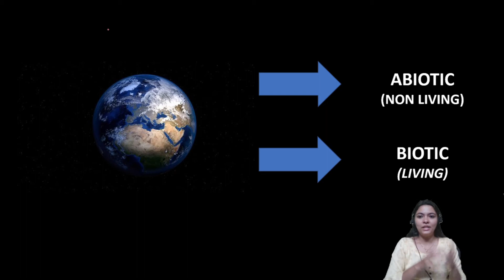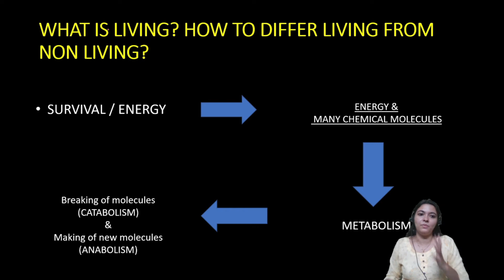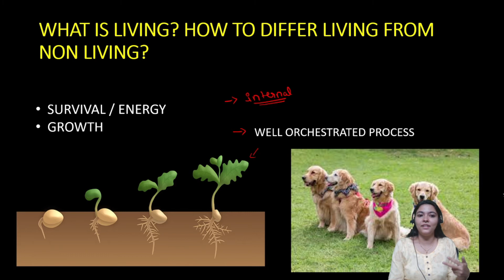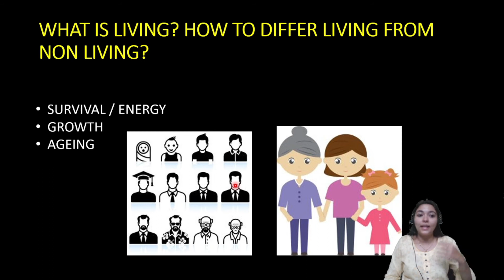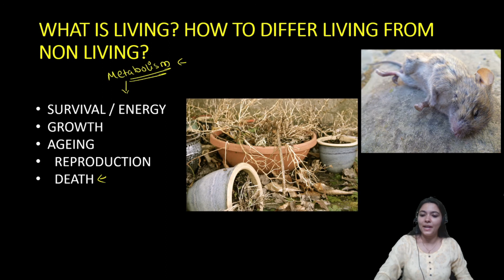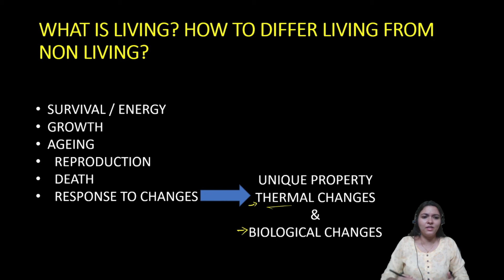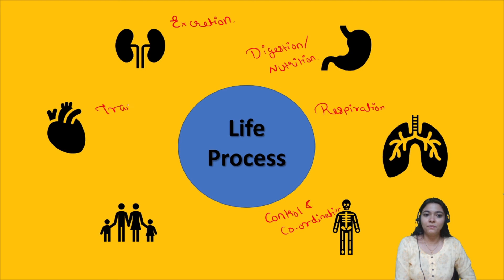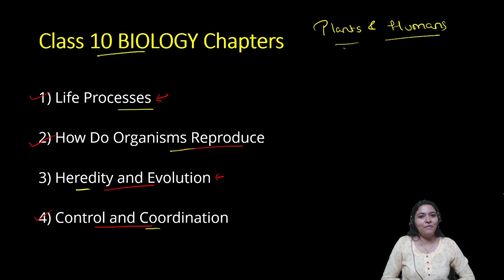Life Processes | Introduction to Life Processes, Nutrition | CBSE Class 10 Biology | lecture 1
Hello Everyone,
This Is Sajal Bhanushali.

😊Regards-
SAJAL BHANUSHALI.
SCIENCE MADNESS.